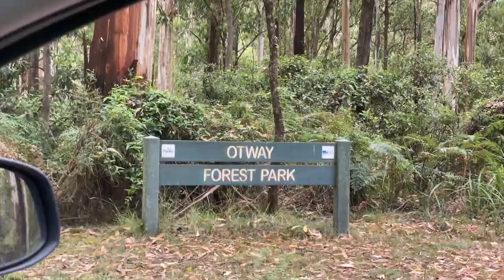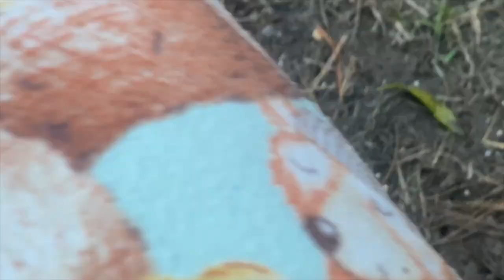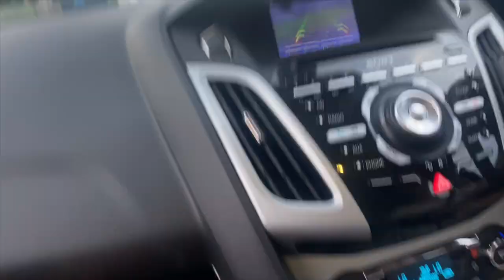WEEK IN MY LIFE VLOG!! (camping edition, road trip, summer adventures)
Hey everyone! Welcome back to another vlog!!
Enjoy this adventure my boyfriend and I went on this week, the views are stunning!
We travelled from Melbourne to Dandos Campground in Gellibrand, Victoria for 2 nights, from there we drove down to Peterborough and stayed in The Great Ocean Road tourist park for another 3 nights.

We had so much fun, so enjoy!